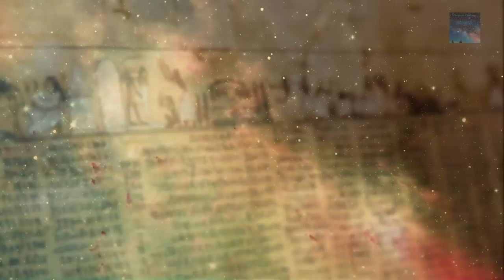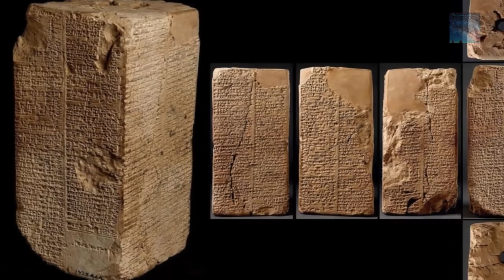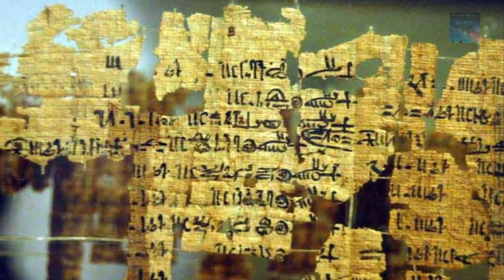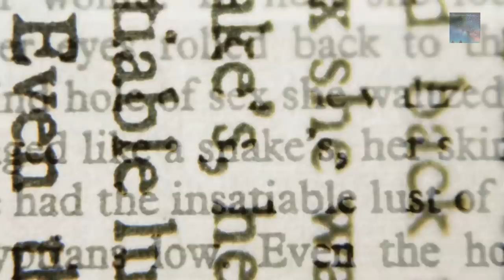Ancient Egyptians tell us they Superseded an earlier Kingdom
One of the most important ancient texts that can tell us more about this time in history is the Papyrus of Turin, which lists all the Gods who came from above and reigned over the lands of Egypt before the first mortal Pharaoh